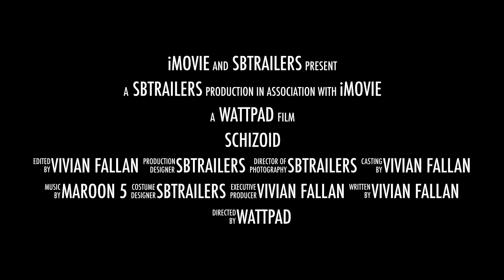Schizoid - Wattpad Trailer